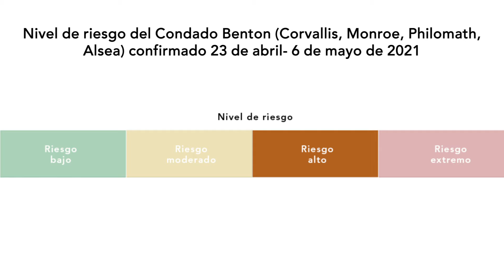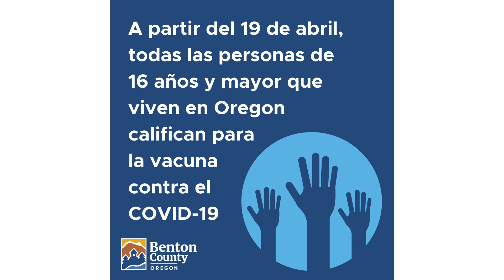COVID-19 Update April 19, 2021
En el video de hoy, Ulisses Fraile-Martínez nos comparte un informe importante sobre la vacuna contra el COVID-19 de la marca Johnson & Johnson y más detalles en nuestro condado.
COVID-19 Spanish update